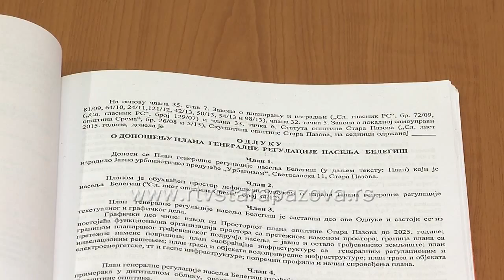Skupština usvojila planove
Usvajanjem strateških planskih dokumenata, Skupština opštine Stara Pazova stvorila je preduslove investitorima da mogu da ulažu. Skupština je na poslednjoj sednici usvojila tri takva dokumenta.